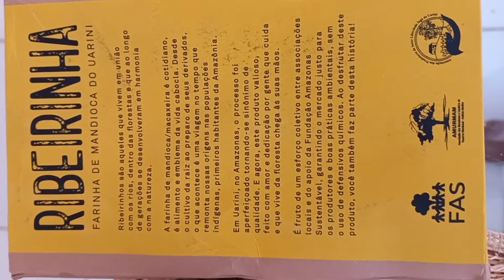licor de Cupuaçu da Amazônia